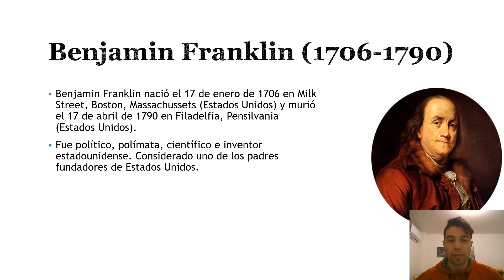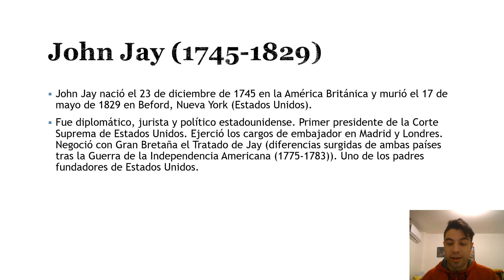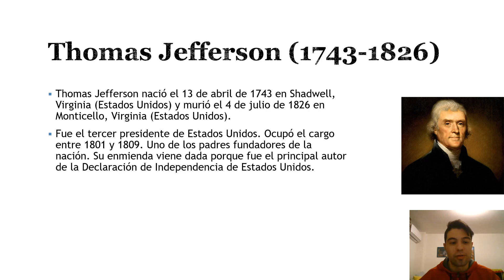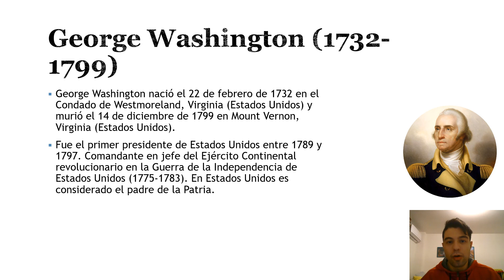Los padres fundadores de Estados Unidos.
Las principales figuras que fundaron Estados Unidos:
John Adams (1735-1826): fue estadista, abogado, diplomático y escritor estadounidense. Padre fundador que se desempeñó como como vicepresidente y segundo presidente de Estados Unidos. Destacó como abogado, teórico político y líder del movimiento por la independencia de Estados Unidos.
Benjamin Franklin (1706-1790): fue político, polímata (sabe muchas cosas), científico e inventor estadounidense. Considerado uno de los padres fundadores de Estados Unidos.
Alexander Hamilton (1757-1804): fue economista, estadista, escritor y abogado estadounidense. Primer secretario del Tesoro de Estados Unidos. Uno de los fundadores de Estados Unidos.
John Jay (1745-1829): fue diplomático, jurista, político estadounidense. Primer presidente de la Corte Suprema de Estados Unidos. Ejerció como embajador en Madrid y Londres. Negoció con Gran Bretaña el Tratado de Jay (para limar las asperezas entre Estados Unidos y Gran Bretaña de la independencia estadounidense (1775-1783), no hubo solución entre 1812 y 1815 estalló un conflicto entre ambos países). Uno de los padres fundadores de Estados Unidos.
Thomas Jefferson (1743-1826): fue el tercer presidente de Estados Unidos. Ocupó el cargo entre 1801 y 1809. De los padres fundadores de la nación estadounidense. Su enmienda viene dada porque fue el principal autor de la Declaración de Independencia de Estados Unidos (libres e independentes de la Monarquía británica).
James Madison (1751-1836): fue político y teórico político estadounidense. Fue el cuarto presidente de Estados Unidos entre 1809 y 1817.
George Washington (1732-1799): fue el primer presidente de Estados Unidos entre 1789 y 1797. Comandante en jefe del Ejército Continental revolucionario en la Guerra de la Independencia Americana (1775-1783). En Estados Unidos es considerado el padre de la Patria.